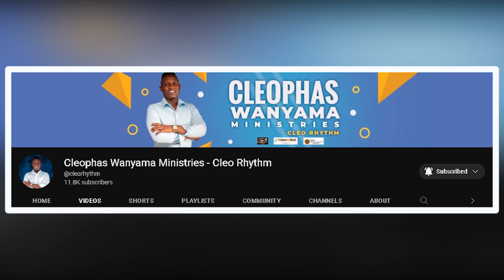THE UNTOLD MYSTERY OF THE 3 HEAVENS AND YOUR STAR | Cleophas Wanyama Ministries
Account name: Cleophas Wanyama
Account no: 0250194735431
Swift code: EQBLKENA
Branch: Moi Avenue.
Mombasa, Kenya.

Mombasa, Kenya.